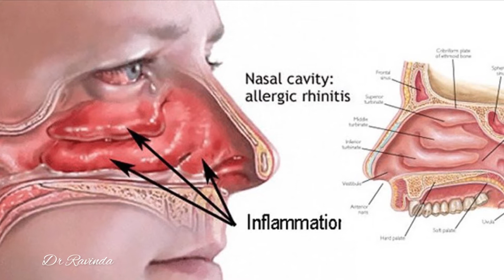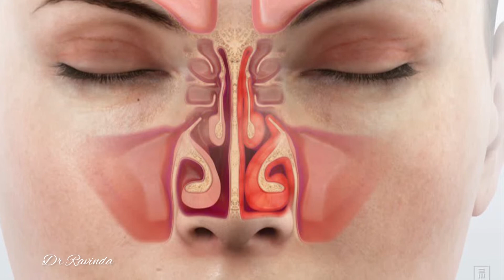පීනසය හැදෙන්නෙ කොහොමද ?